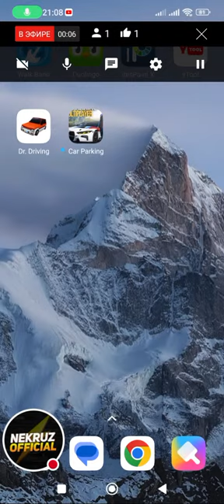car parkingda drift qilamiz